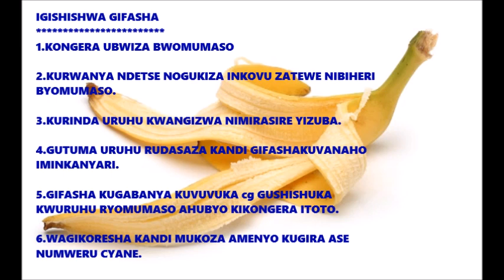UBURYO BUBIRI BWAGUFASHA KWIVURA IBIHERI BYO MUMASO